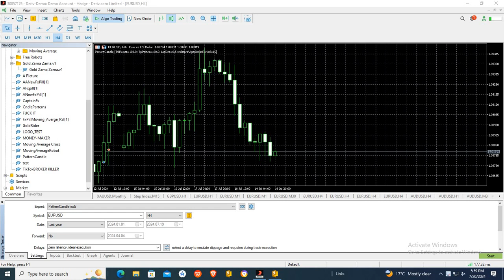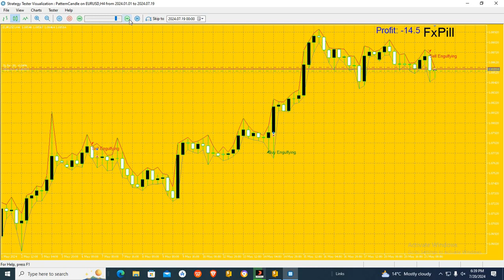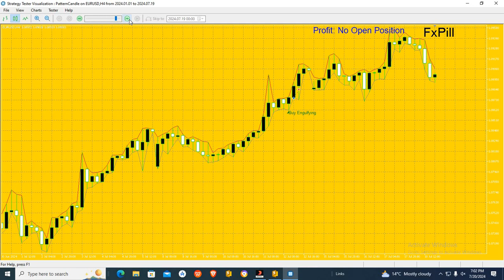Best Candlestick Engulfing pattern Performance on Auto Trading Robot expert Advisor for MT5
To create You own Auto Trading Robot using your phone you need to get the app on this link

To use MT5 MQL5 Auto Trading Robot on your mobile phone you need to Register on vps on this

No information or opinion contained on this site should be taken as a solicitation or offer to buy or sell any currency, equity or other financial instruments or services